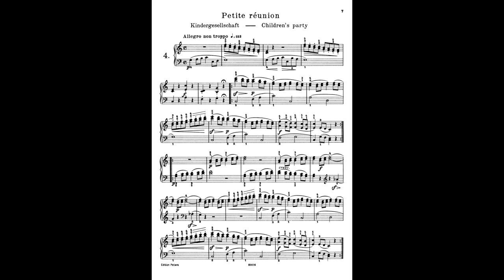Burgmüller Petite réunion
Nous continuons notre petit tour des études faciles et progressives de J.F. Burgmüller avec l'étude n°4 "Petite réunion".